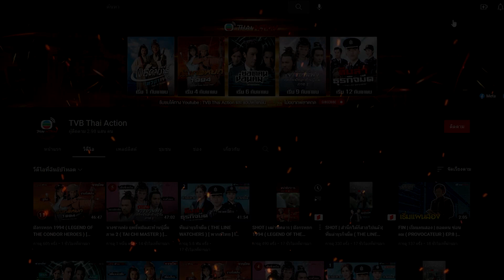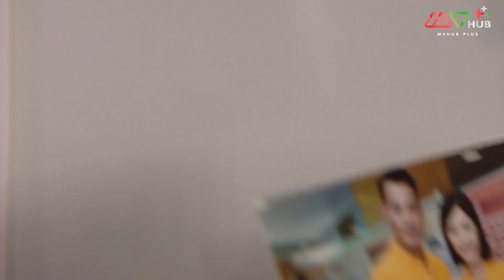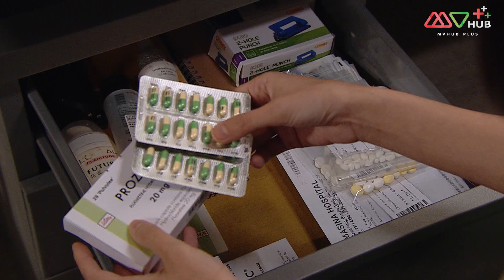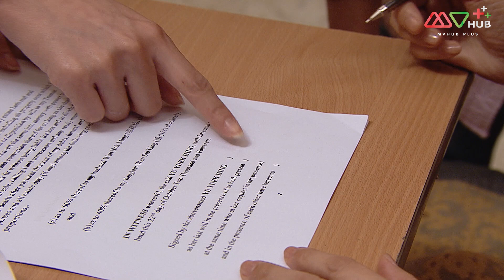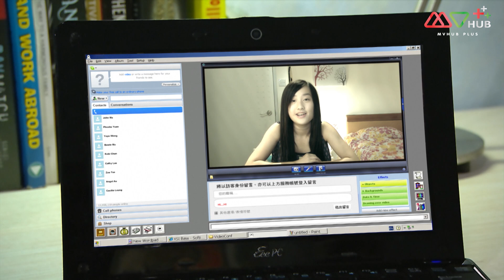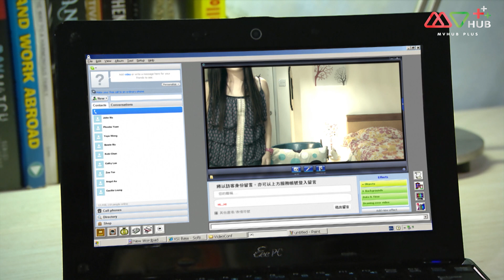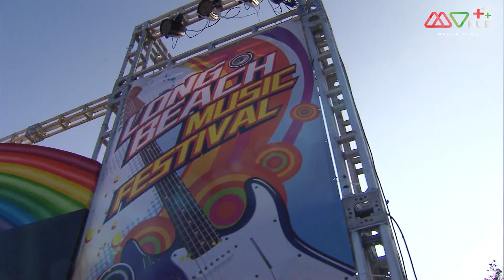หมอความยอดคน ( RAISING THE BAR ) [ พากย์ไทย ] l EP.22 l TVB Thai Action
กลุ่มทนายความ ทนายความฝึกหัดและหมอกฎหมายฝึกหัดตั้งปฏิภาณผดุงความยุติธรรมตามหาความฝัน แต่ย่อมมีอุปสรรค์ความท้าทายมากมายต้องเผชิญหน้า ทนายความชื่อดัง ฟั่นจื้ออี้ (หวงจื้อเสียน) และภรรยา จางฮุ่ยหยิน (หยาวจื่อหลิง) ผู้เป็นหมอกฎหมายมีฉายาว่าคู่รักมังกรหยกในวงการกฎหมาย ทั้งสองมีลูกศิษย์มากมาย ถังจิ้งจือ (เฉินไข่หลิน) ฮั่วจื่อหนิง (เฉินอิ๋ง) และโจวจื่อปั๋ว (จางจี้ชง) ทั้งสามเป็นลูกศิษย์คนโปรดของฟั่นจื้ออี้ เจินเข่อซิน (หลิวเพ่ยเยี่ย) เพื่อนสาวของถังจิ้งจือเป็นหมอกฎหมายฝึกหัดลูกศิษย์ของจางฮุ่ยหยิน รุ่นน้องหยาวชุ่ยฮัว (เหอเยี่ยนซือ) เป็นทนายความฝึกหัดลูกศิษย์ของทนายความเหลินจี้เยี่ย (เจิ้นจื่อเฉิง) เจิ้นซั่วถง (ถางหย่งซือ) พี่สาวคนละแม่ของฮั่วจื่อหนิง มีความสัมพันธ์ฉันชู้สาวกับเหลินจี้หัว จนต้องไปอยู่สำนักงานเดียวกับฟั่นจื้ออี้ มีครูที่ต่างกัน ย่อมมีชั้นเชิงในการว่าความสรุปสำนวนคดีที่แตกต่างกันไป แต่ละคนเรียนรู้เพื่อสำเร็จเป็นผู้ผดุงความยุติธรรม และย่อมมีความท้าทาย ความฝันและข้อสงสัยที่เข้ามาตัดสินทางเลือกในอนาคต เมื่อถึงเวลาที่ใช้หลักการในการตัดสิน แต่ละคนมีแนวคิดที่แตกต่างกันไป ล้มลุกคลุกคลาน ไม่ต่างกับความรัก และมิตรภาพ มีทั้งความแตกแยก ความเหนียวแน่นปะปนกันไป มาตรฐานของกฎหมายเป็นการทดสอบจิตใจครั้งสำคัญ

นำแสดงโดย : หวงจื้อเสียน, จางจี้ชง, เจี่ยงจื้อกวง, เฉินไข่หลิน, หยาวจื่อหลิง, เฉินอิ๋ง, เหอเยี่ยนซือ, ถางซือหย่ง,หลี่เจียซิน
ผู้กำกับ : เฉินเหวยก้วน